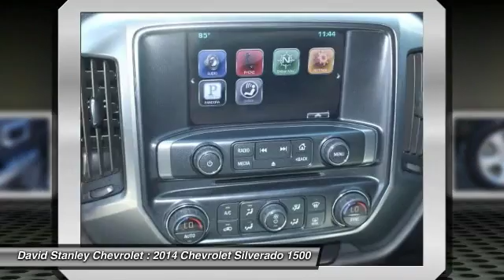2014 Chevrolet Silverado 1500 Oklahoma City OK 9229-AA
2014 Chevrolet Silverado 1500 LT

**CARFAX ONE OWNER**. Silverado 1500 LT, 4D Double Cab, and EcoTec3 5.3L V8 Flex Fuel. Short Bed! Extended Cab! Are you looking for a great value in a vehicle? Well, with this fantastic, reliable 2014 Chevrolet Silverado 1500, you are going to get it.. This Silverado 1500 has forever ahead of it with plenty of space still left on the odometer. It is nicely equipped with features such as **CARFAX ONE OWNER**, 4D Double Cab, EcoTec3 5.3L V8 Flex Fuel, and Silverado 1500 LT. brbrAS LOW AS 1.9% FINANCING AVAILABLE!!! We offer more for your trade in than anyone in this great state of Oklahoma!!! Come to the largest pre-owned dealership in the southwest United States.